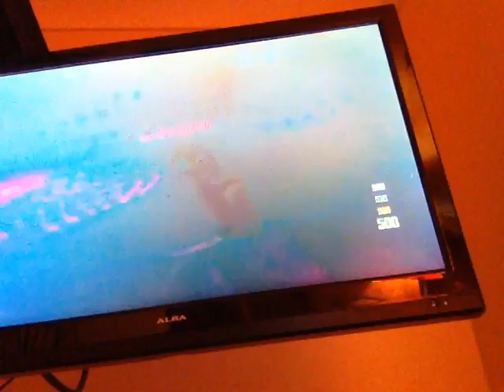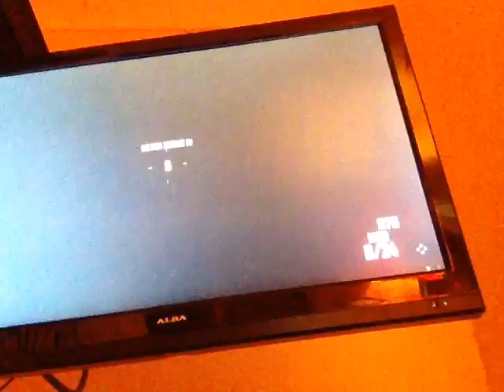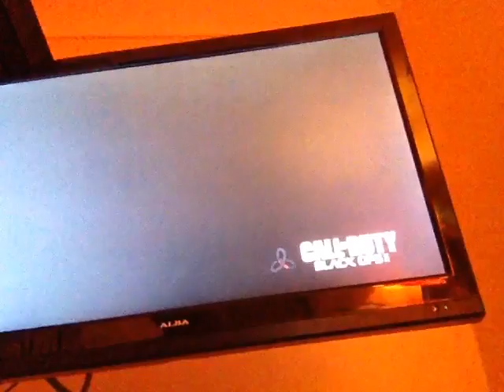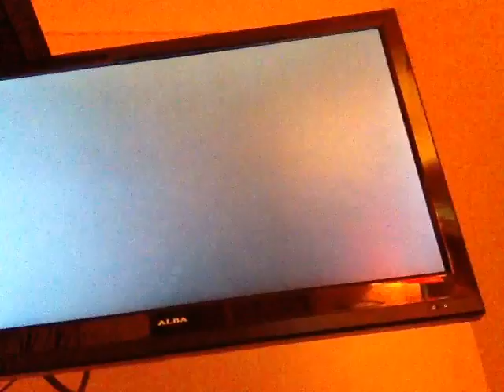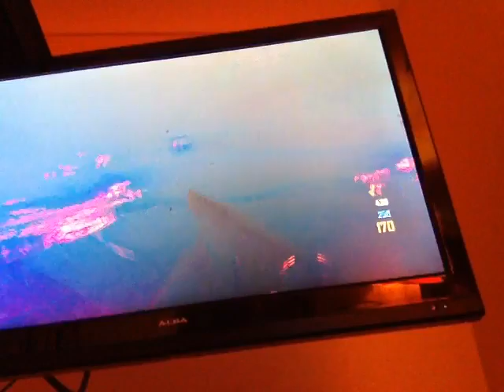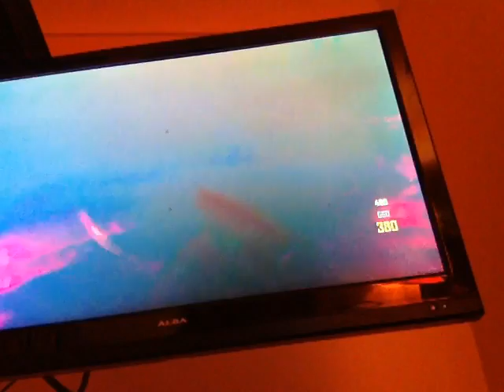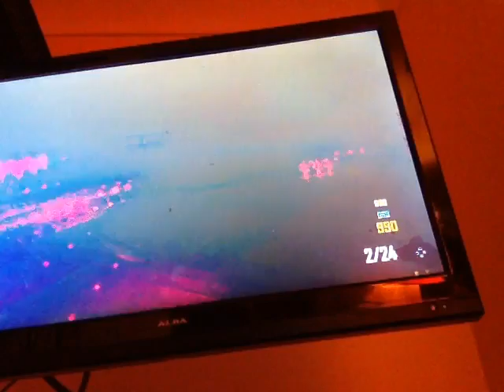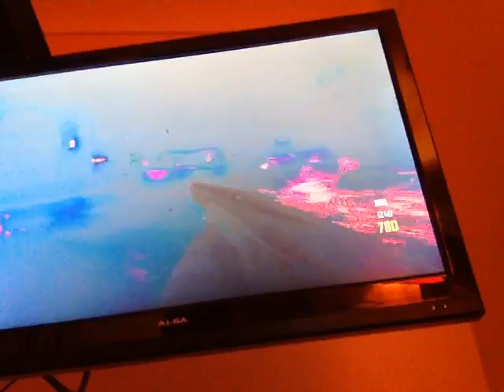28 January 2017